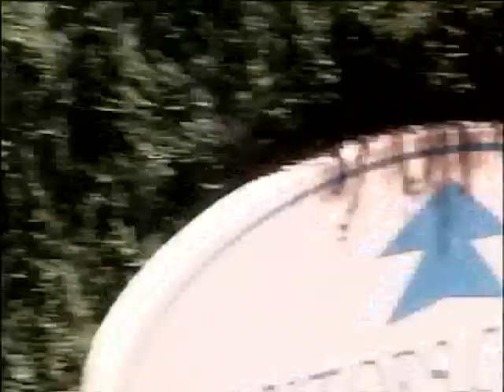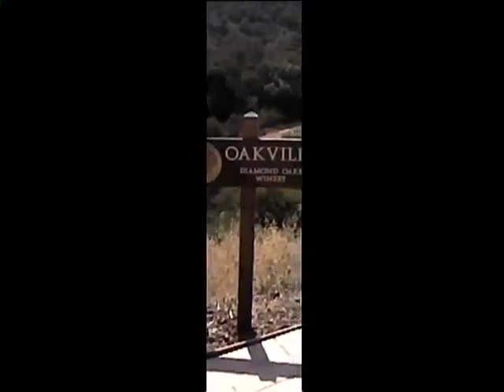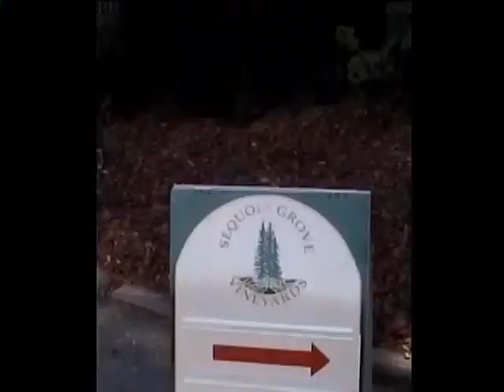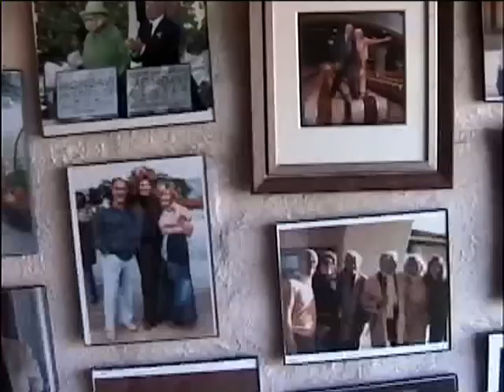NAPA/SONOMA AUGUST 2004